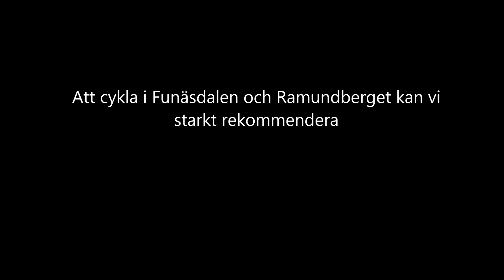MTB i Funäsdalen och Ramundberget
En vecka med fjällcykling i Funäsdalen och Ramundberget